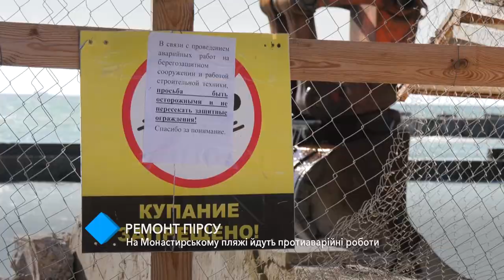Ремонт пирса: на Монастырском пляже идут противоаварийные работы